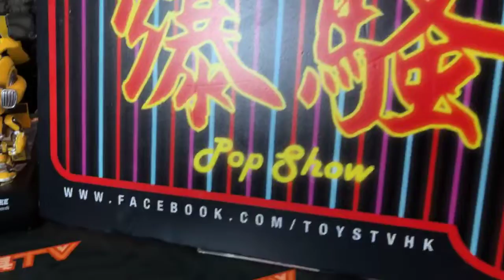TOYSTV S10 E2「爆玩具」Joy Toy UNSC Machine Armor ZEUS + Dual Blade Swordsman Unbox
Program host/Guest: DMS, Joe, Walker, David, Bryan, Toyswalker-Dick.Po, Sana